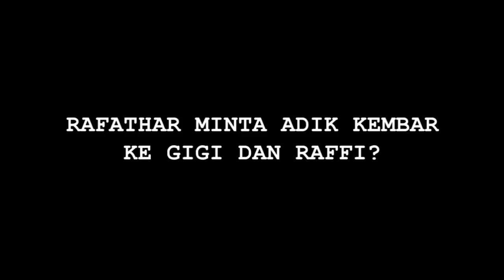Hot News! Rafathar Minta Adik Kembar ke Raffi dan Gigi? - Cumicam 29 Juni 2019